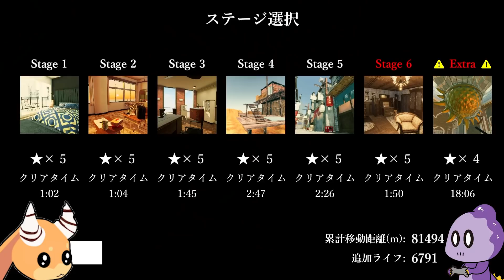これがタマゴ&コモラの実力よ【LOST EGG2】＃5(終)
どーも、コモラです。
もうタマゴ君に会えないかと思うと
一抹の寂しさを感じます。
もう一度やれと言われたらやらんけど。